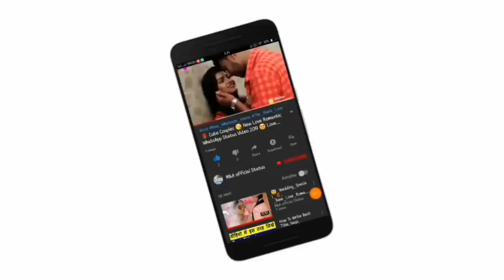😘Kissing Special 💝New WhatsApp Status Video Song 💝Romance 💝 Romantic Lip kiss M&A official statu